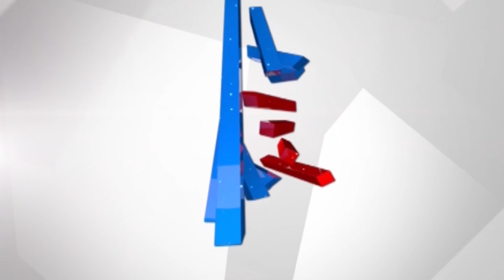Ex-CM Siddaramaiah Goes Through Thermal Screening in Vidhana Soudha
Two more people have tested positive for COVID-19 in Karnataka, taking the count of confirmed cases in the state to 13, health minister B. Sriramulu